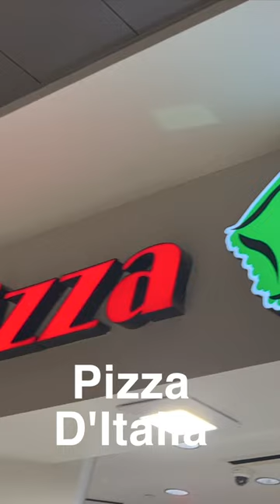CHEAP PIZZA slice options Las Vegas Strip!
This is about the best pizza slice options on the las v Vegas strip. Watch this if you want to know where to get the best pizza slice options at the Cosmopolitan Hotel, Planet Hollywood or Aria Hotel in Las Vegas.